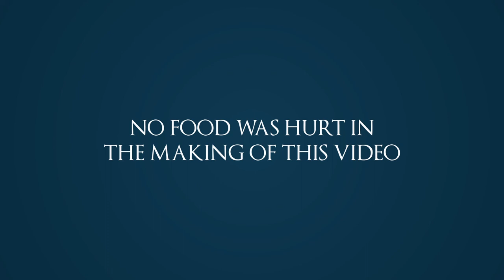Cannibalism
I'm not sure what a psychiatrist would make of this.